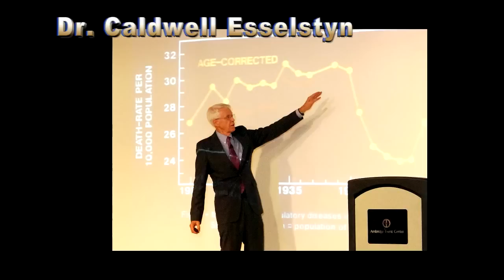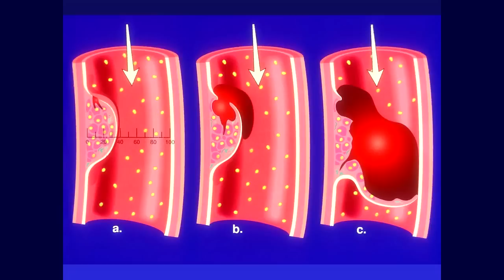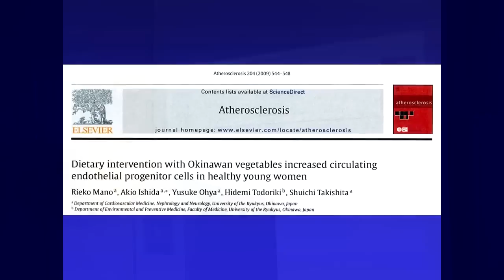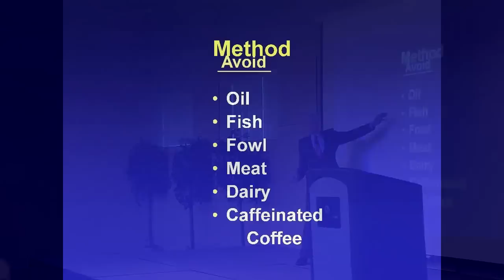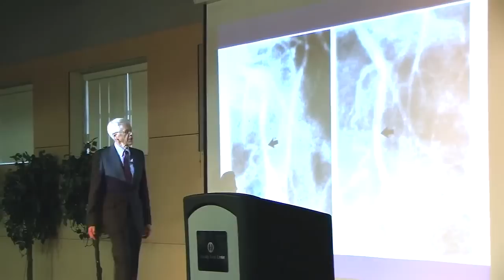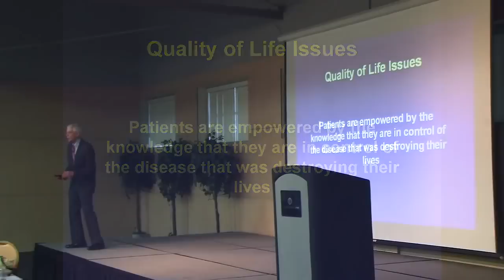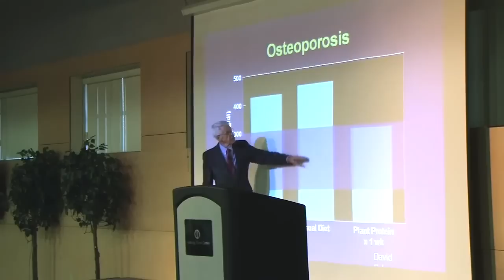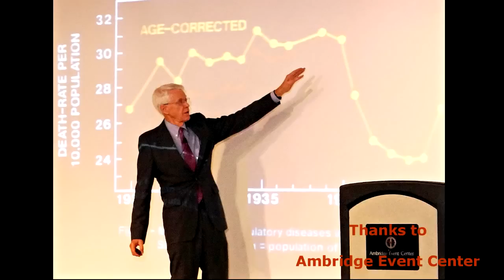Prevent and Reverse Heart Disease, Caldwell Esselstyn, MD - TTC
Attribution:  Esselsyn, CB.

This work features in the eCornell certificate in plant based nutrition and is best implemented in conjunction with the understanding of the work of T. Colin Campbell Phd. and Doug Lisle, Phd.

Treating the Cause to Prevent and Reverse Heart Disease presented by Caldwell Esselstyn, MD at the 2012 annual Enhancing Health with Plant-Based Nutrition medical conference sponsored by Northwest VEG and the Portland Adventist Hospital Association. This is a professional level event offering a college credit training opportunity to learn the many health benefits of adopting a plant based diet.

Caldwell B. Esselstyn, Jr., received his B.A. from Yale University and his M.D. from Western Reserve University. In 1956, pulling the No. 6 oar as a member of the victorious United States rowing team, he was awarded a gold medal at the Olympic Games. He was trained as a surgeon at the Cleveland Clinic and at St. George's Hospital in London. In 1968, as an Army surgeon in Vietnam, he was awarded the Bronze Star.

Dr. Esselstyn has been associated with the Cleveland Clinic since 1968. During that time, he has served as President of the Staff and as a member of the Board of Governors. He chaired the Clinic's Breast Cancer Task Force and headed its Section of Thyroid and Parathyroid Surgery.

His scientific publications number over 150, "The Best Doctors in America" 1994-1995 published by Woodward and White cites Dr. Esselstyn's surgical expertise in the categories of endocrine and breast disease. In 1995 he published his bench mark long-term nutritional research arresting and reversing coronary artery disease in severely ill patients. That same study was updated at 12 years and reviewed beyond twenty years in his book, Prevent and Reverse Heart Disease, making it one of the longest longitudinal studies of its type. It is most compelling, as no compliant patients have sustained disease progression. Today, beyond 20 years compliant patients continue to thrive.

Dr. Esselstyn and his wife, Ann Crile Esselstyn, have followed a plant-based diet for more than 26 years. Dr. Esselstyn presently directs the cardiovascular prevention and reversal program at The Cleveland Clinic Wellness Institute.